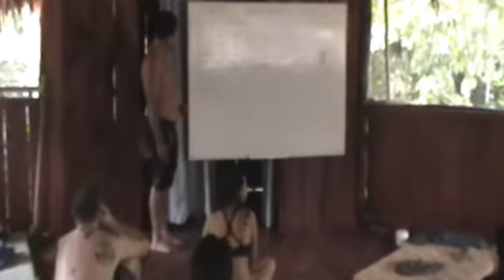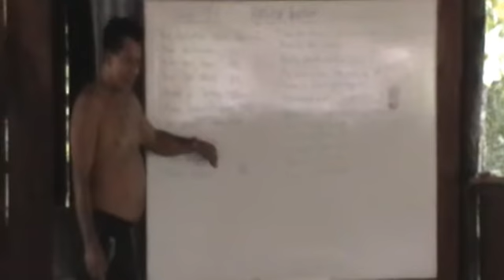Ayahuasca Retreat Review - Nick & Jess - Ayahuasca Foundation - Peru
Nick and Jess attended the Ayahuasca Foundation's February 2012 Three Week Healing Retreat.  Nick had already attended the September 2011 Three Week Retreat as well.  The couple discusses their opinions of the camp, the retreat, don enrique, ayahuasca, and more...

For more information on the Ayahuasca Foundation and our retreats and courses, please visit our